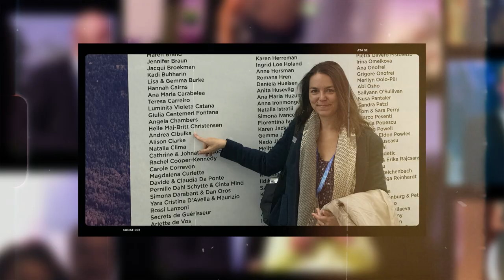10 Jahre dōTERRA in Österreich – Jubiläumsmomente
Oft sind es kleine Augenblicke, welche den Anstoß zu etwas Großem geben – zu etwas, das das Potenzial hat, die Welt zu verändern. Die 10-jährige Geschichte von dōTERRA in Österreich ist voller ebensolcher magischer Momente, wegweisender Begegnungen und individueller Erfolgsgeschichten. In diesem Jubiläumsvideo erinnern sich erfolgreiche Diamond Leader, Gründer*innen aus den USA und Wegbegleiter*innen an die Anfänge und ihre persönlichen Meilensteine.